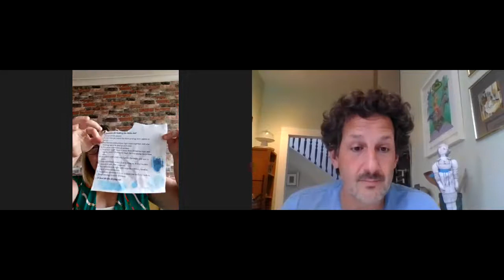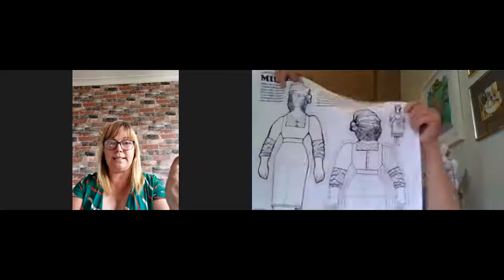Making Millie with Carla Campbell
Making Millie 2020
Expanding our troupe of Millie Dolls, made up and individually marked by women in Scotland and N.Ireland.
In this encounter, Carla Campbell from N.Ireland, takes us on a personal journey, tracing her linen lineage, great grand daughter of a Linen Millie, and her experience growing up the linen town of Comber.
Carla offers some hints and tips about Making Millie from the linen Millie Tea Towel designed by Sue Shields for Journeys on Design.
For Our Linen Stories in N.Ireland we have joined with the Public Records Office (PRONI) to help you trace your linen roots.